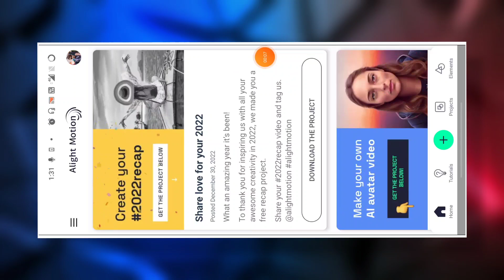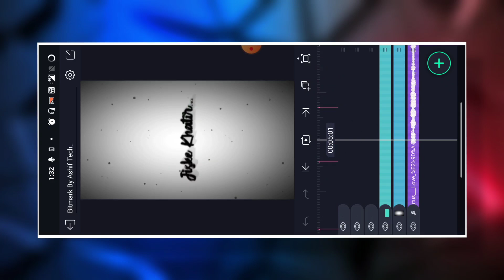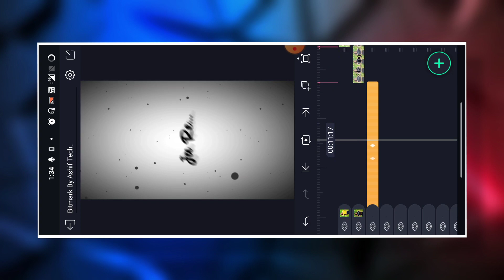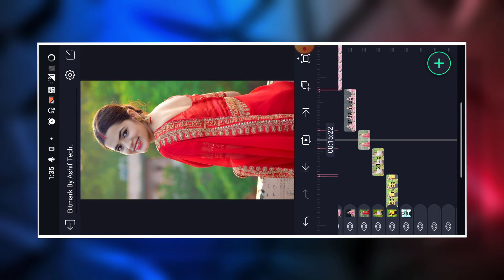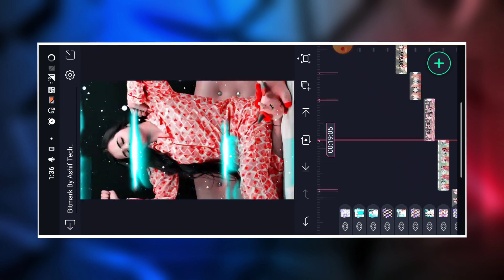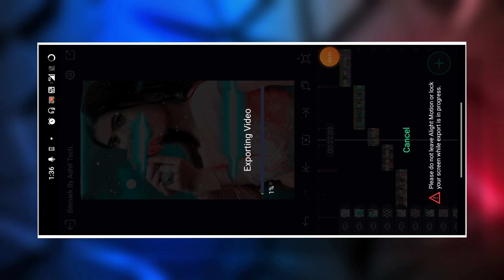Tujhme Hai Kuchh Aisi Subah Sa Trending Lyrical Video Editing | Alight Motion Video Editing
▪️ Bitmark & Bitmark Xml Link 👇🏻

►How To Download Model Image